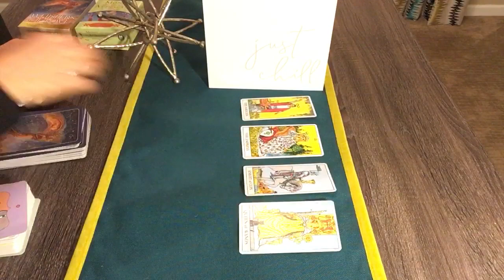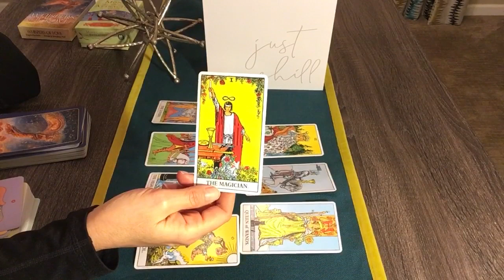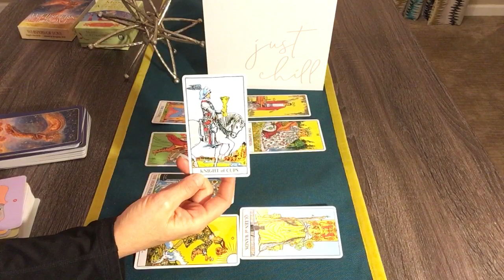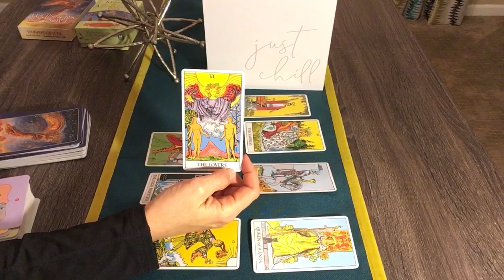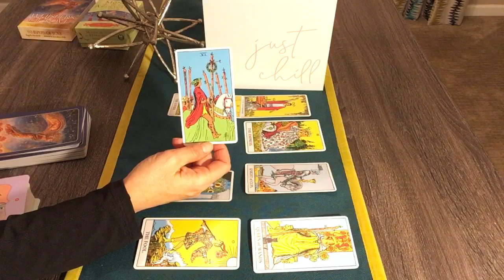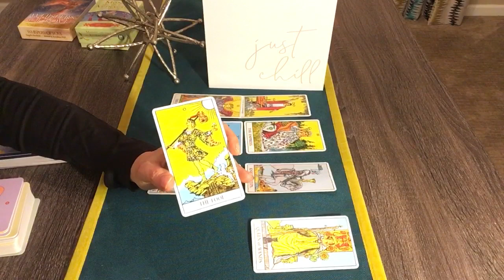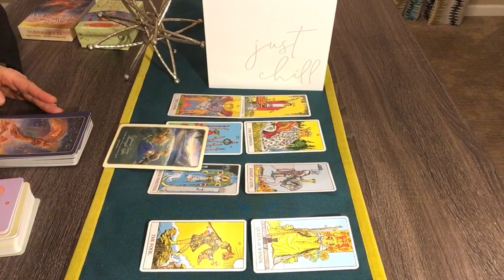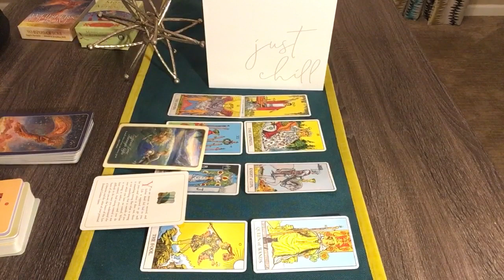CANCER Weekly Tarot Check—2/23-3/1/20–WOW! Beautiful reading. You’ve got power❤️